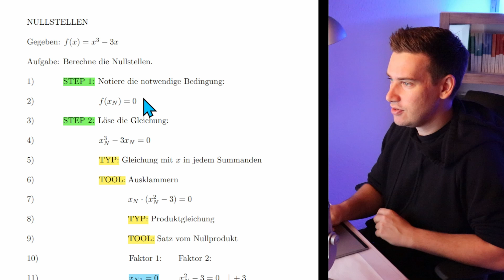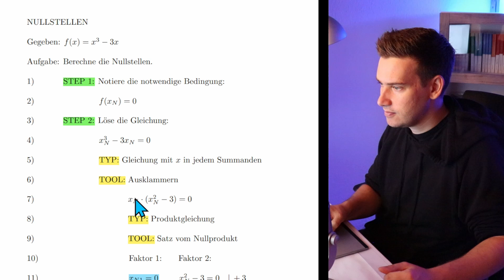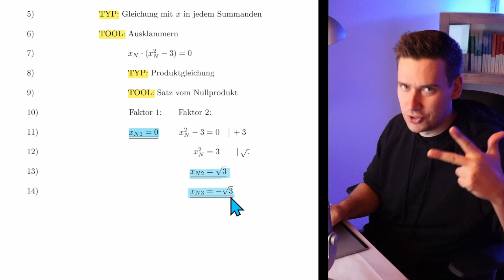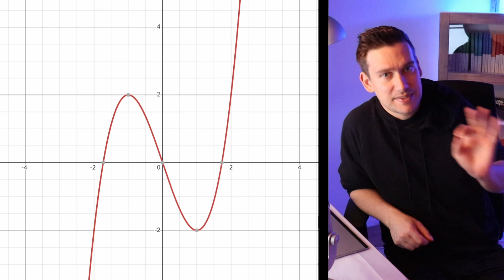Berechne die NULLSTELLEN der KUBISCHEN FUNKTION | KURVENDISKUSSION Funktion dritten Grades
Ich möchte Dir zeigen, wie Du die Nullstellen einer e-Funktion bestimmen kannst. Unsere Funktion heißt:

f(x) = x³ - 3x

NULLSTELLEN:
Nullstellen sind x-Werte. Es handelt sich um die x-Koordinaten des Schnittpunktes des Graphen einer Funktion mit der x-Achse. Wichtig: Nullstellen sind keine Punkte.

KURVENDISKISSION:
In den Playlists zum Thema Kurvendiskussion möchte ich mit Dir an verschiedenen Funktionen trainieren, wie Du schnell und präzise Definitonsbereiche, Nullstellen, Extrempunkte etc. berechnen kannst.

Kurvendiskussionen sind das Herzstück der Analysis und da das Thema Kurvendiskussion in der Oberstufe total relevant ist und auch im Abi eine große Rolle spielt, habe ich hier viele Videos entwickelt. Mir ist wichtig ist, dass Du hier fit wirst. Die gute Nachricht: Das Training wird easy, da die Regeln klar sind und die Eigenschaften (Definitionsbereich, Nullstellen etc) immer dieselben sind.

MATHE MIT RICK
Ich bin Rick. Ich habe 6 Jahre als Lerntrainer gearbeitet und über 1200 Schülerinnen und Schüler auf das Mathematik Abitur vorbereitet. Da mir Mathe so viel Spaß mach möchte ich gern noch mehr davon vermitteln  - mit Spaß, Leichtigkeit und Struktur - Ich möchte Dich darin unterstützen zu Deinem stärksten Mathe-Ich zu finden.

Liebe Grüße,
Dein Rick :)

P.S: Den Graphen der kubischen Funktion habe ich übrigens mit dem kostenlosen Grafik-Tool DESMOS erstellt: